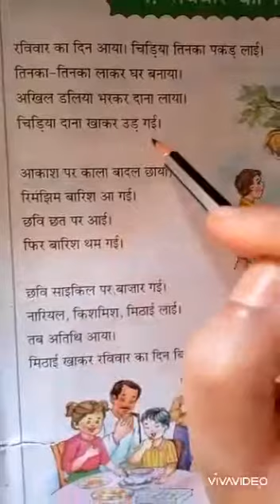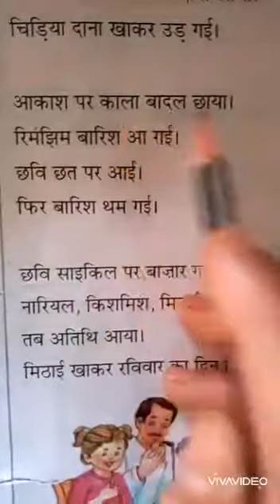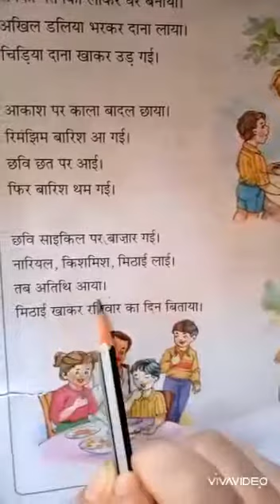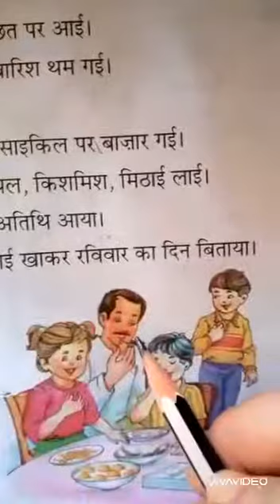Class 1 Hindi - Reading L- 4